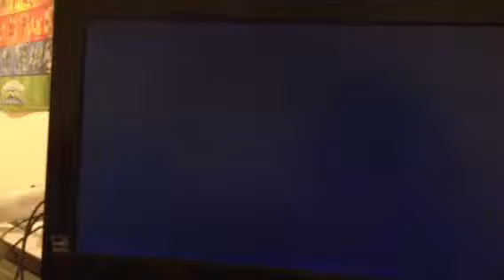Mario party 3 story mode part 19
Bounce n trounce
Hand line and sinker
Boulder ball